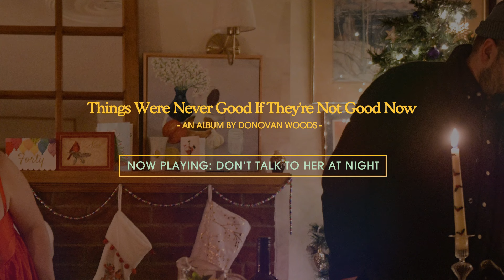Donovan Woods - Don't Talk to Her at Night (Official Audio)